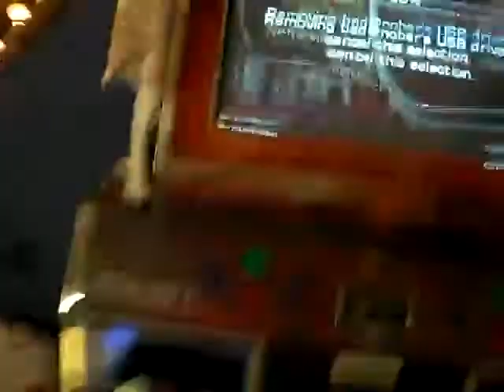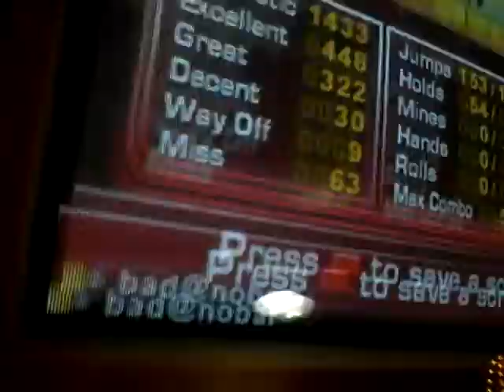xrandom1x - Salieri Strikes Back hard FOR MADMATT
first pass. i get lucky.  My god this song is pretty long lol.  I get a shitty score.